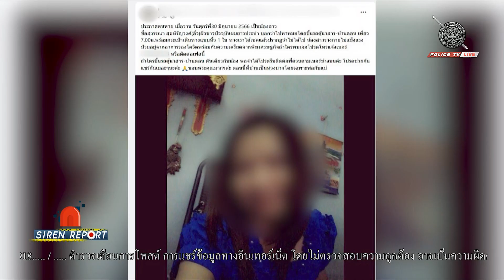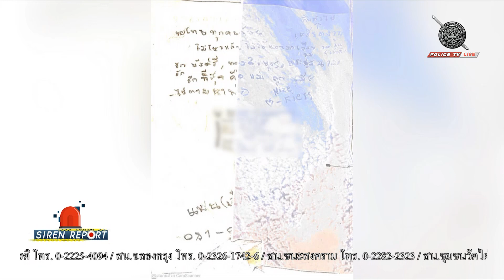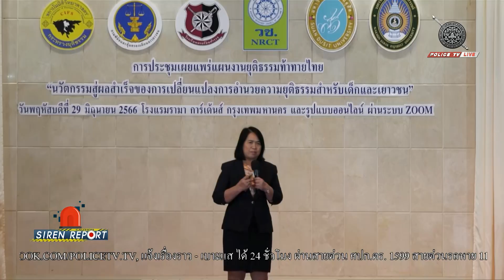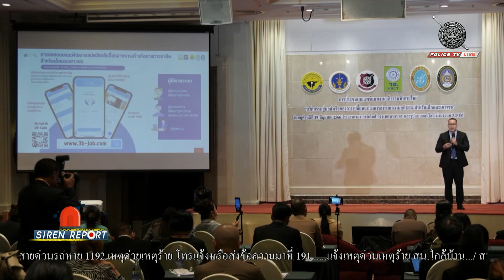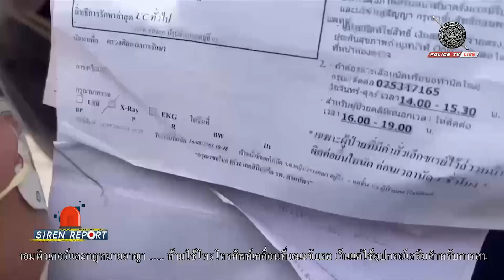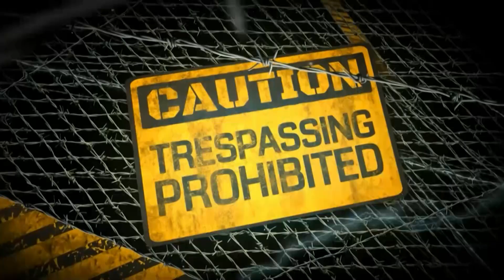รายการ Siren Report : ประจำวันที่ 12 กรกฎาคม 2566